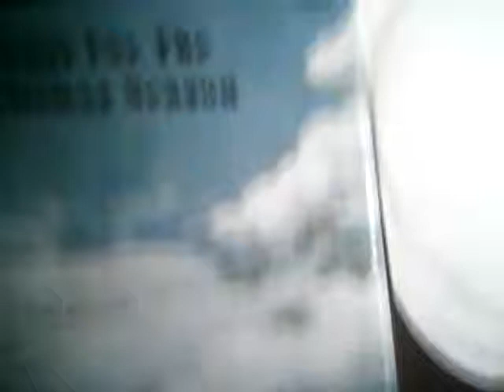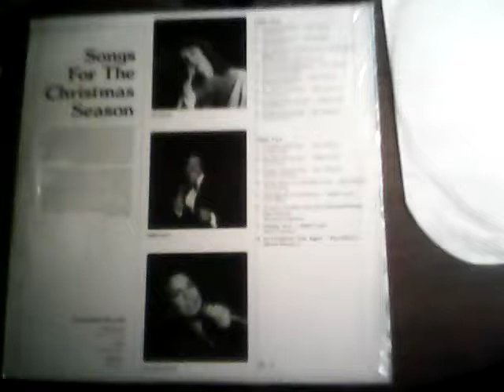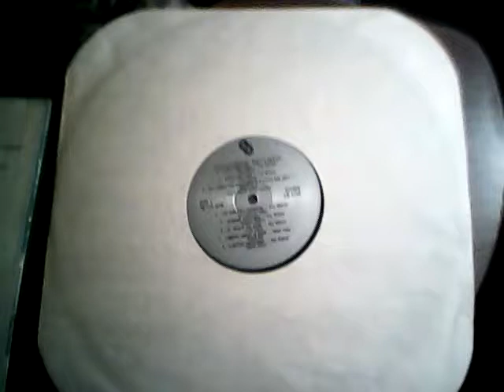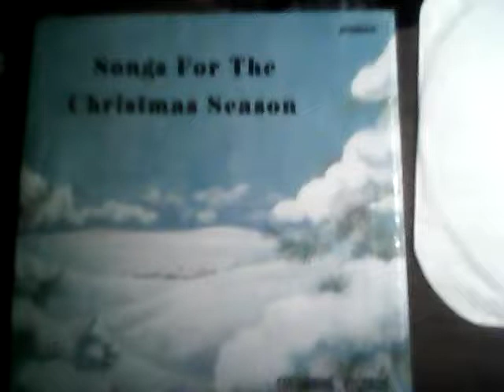CHRISTMAS ALBUM FOR SALE(CIRCA 1980) WHICH INCLUDES ST. NICK'S THE NAME AND FIFTEEN OTHER SONGS...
I DECIDED TO SELL THIS CHRISTMAS ALBUM TO THAT PERSON WHO HAS EVERYTHING AND WANTS SOMETHING THAT IS RARE.  OVER FORTY(40) YEARS AGO I WAS AN ASPIRING SONGWRITER AND I WROTE SONGS ABOUT EVERYTHING AND I USED DIFFERENT MUSIC COMPANIES TO DO THE MUSIC AND ONE OF THE COMPANIES WAS DOING A CHRISTMAS ALBUM AND I SUBMITTED MY CHRISTMAS SONG ENTITLED:  SAINT NICK'S THE NAME AND IT WAS ACCEPTED TO BE ONE OF THE SIXTEEN SONGS IN THE ALBUM ENTITLED:  SONGS FOR THE CHRISTMAS SEASON, WHICH IS THE ALBUM THAT I WANT TO SELL TO ANYONE WHO WANTS TO OWN IT AND EITHER PUT IT IN THEIR COLLECTION OR START A COLLECTION OF RARE ALBUMS.

SONGS FOR THE CHRISTMAS SEASON WAS PRODUCED BY COLUMBINE(NOT COLUMBIA) RECORDS AND THEY USED THREE CONTRACTED SINGERS AND THEY ARE:

1. KAY WEAVER 2. RALPH LOWE 3. KATE MARKOWITZ

HERE IS THE TITLES OF THE SIXTEEN(16) SONGS:

SIDE ONE:

1. I LOVE CHRISTMAS. DAVID BRYANT. KAY WEAVER
2. CHRISTMAS LOVE. LINDA RUSSELL. KAY WEAVER
3. ALL I WANT FOR CHRISTMAS IS A LITTLE RAG DOLL. E. STEVENS. RALPH LOWE
4. THE ADORABLE SNOWMAN. BERT ALEXANDER. KAY WEAVER
5. SEASONS GREETINGS. RAYMOND MOBERLY. KAY WEAVER
6. SAINT NICK'S THE NAME. FRANK LEEPER(ME). KAY WEAVER
7. TONIGHT CHRIST IS BORN. BRENDA BELL. RALPH LOWE
8. A BETTER CHRISTMAS. CHARLES NELSON. KAY WEAVER

SIDE TWO:

1. TWINKLE, LITTLE STAR. IBRAHIM AKILU. KAY WEAVER
2. MY BEST CHRISTMAS. LEON GUINN. RALPH LOWE
3. FRISKY, SANTA'S DOG. JOSEPH SCHAMBIER. KAY WEAVER
4. NEVER ALONE ON CHRISTMAS DAY. JOHN KARDICH. KAY WEAVER
5. THE MIRACLE OF CHRISTMAS. ESSIE DILLION. RALPH LOWE
6. TOMMY, TOMMY, THE LITTLE CHRISTMAS MOUSE. M. ENGLEHART. KAY WEAVER
7. HOLIDAY JOYS. MARIA FRANCESCA. RALPH LOWE
8. IT'S CHRISTMAS TIME AGAIN. MICHAEL KRKOSKA JR. KAY WEAVER

ALL THE SONGS ON THIS ALBUM ARE ORIGINAL INCLUDING MINE AND THE ONLY WAY YOU ARE GOING  TO BE ABLE TO HEAR THEM IS TO BUY THIS ALBUM FROM ME.  I DECIDED TO TRY ONLINE MYSELF AND IF I DON'T GET A RESPONSE, THEN I WILL PUT IT ON EBAY AND LET THE BIDDING BEGIN.

THANKS FOR YOUR TIME AND IF ANYONE IS INTERESTED I CAN BE REACHED BY EMAIL AT: